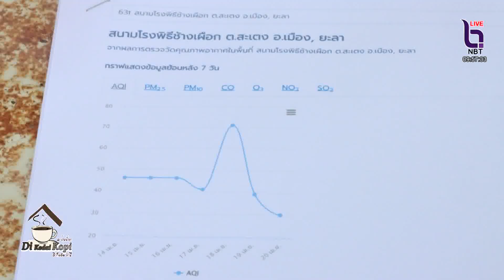ดีกือดาโกปี -จ.ยะลา ยืนยัน ไร้ฝุ่น PM2.5 คุณภาพอากาศดี (สีเขียว)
จ.ยะลา ยืนยัน ไร้ฝุ่น PM2.5  คุณภาพอากาศดี (สีเขียว) ปชช.สามารถเฉลิมฉลองเทศกาลฮารีรายออีดิลฟิตรีได้อย่างไร้กังวล